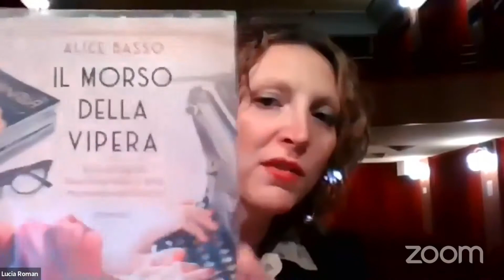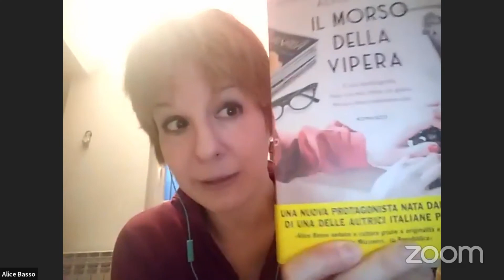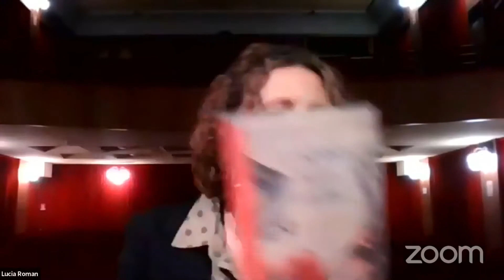Alice Basso - Il morso della vipera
Comune e Biblioteca Civica di Prata di Pordenone in collaborazione con Ortoteatro organizzano
Prata d’Autore

Alice Basso
presenta il suo romanzo
Il morso della vipera
Modera la serata Lucia Roman

Le indagini di Anita, dattilografa nella Torino degli anni Trenta.
Dopo aver creato Vani Sarca, Alice Basso torna con una nuova protagonista: combattiva, tenace, acuta, sognatrice.
Sullo sfondo di una Torino in cui si sentono i primi afflati del fascismo, una storia in cui i gialli non sono solo libri ma maestri di vita.

Alice Basso
Alice Basso, nata nel 1979 a Milano, ora vive in un ridente borgo medievale fuori Torino. Lavora per diverse case editrici come redattrice, traduttrice, valutatrice di proposte editoriali. Nel tempo libero finge di avere ancora vent’anni, canta e scrive canzoni rock. Suona il sassofono, ama disegnare, cucina male, guida ancora peggio e di sport nemmeno a parlarne. Con Garzanti ha pubblicato tutte le avventure della ghostwriter Vani Sarca.

Il suono metallico dei tasti risuona nella stanza. Seduta alla sua scrivania, Anita batte a macchina le storie della popolare rivista Saturnalia: racconti gialli americani, in cui detective dai lunghi cappotti, tra una sparatoria e l’altra, hanno sempre un bicchiere di whisky tra le mani. Nulla di più lontano dal suo mondo. Eppure le pagine di Hammett e Chandler, tradotte dall'affascinante scrittore Sebastiano Satta Ascona, le stanno facendo scoprire il potere delle parole. Anita ha sempre diffidato dei giornali e anche dei libri, che da anni ormai non fanno che compiacere il regime. Ma queste sono storie nuove, diverse, piene di verità. Se Anita si trova ora a fare la dattilografa la colpa è solo la sua. Perché poteva accettare la proposta del suo amato fidanzato Corrado, come avrebbe fatto qualsiasi altra giovane donna del 1935, invece di pronunciare quelle parole totalmente inaspettate: ti sposo ma voglio prima lavorare. E ora si trova con quella macchina da scrivere davanti in compagnia di racconti che però così male non sono, anzi, sembra quasi che le stiano insegnando qualcosa. Forse per questo, quando un’anziana donna viene arrestata perché afferma che un eroe di guerra è in realtà un assassino, Anita è l’unica a crederle. Ma come rendere giustizia a qualcuno in tempi in cui di giusto non c'è niente? Quelli non sono anni in cui dare spazio ad una visione obiettiva della realtà. Il fascismo è in piena espansione. Il cattivo non viene quasi mai sconfitto. Anita deve trovare tutto il coraggio che ha e l’intuizione che le hanno insegnato i suoi amici detective per indagare e scoprire quanto la letteratura possa fare per renderci liberi. Tutto quello che passa dalla penna di Alice Basso risplende di unicità e stile. Dopo aver creato Vani Sarca, uno dei personaggi più amati degli ultimi anni dai lettori e dalla stampa, l’autrice torna con una nuova protagonista indimenticabile: combattiva, tenace, acuta, sognatrice. Sullo sfondo di una Torino in cui si sentono i primi afflati del fascismo, una storia in cui i gialli non sono solo libri ma maestri di vita.